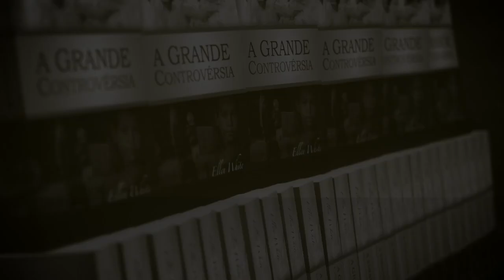(391) - NATUREZA VIVA - O QUE É O HÚMUS?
MUITO TEMOS QUE FALAR SOBRE A AGRICULTURA!
QUE TAL COMEÇARMOS PELO COMEÇO?
ACOMPANHE-NOS NESTA SÉRIE SOBRE AGRICULTURA E DESCUBRA COMO CULTIVAR SEU PRÓPRIO ALIMENTO DE FORMA MAIS NATURAL E ECONÔMICA POSSÍVEL !!

Doações..

CRÉDITOS:
Apresentação: Moses Coutinho
Produção executiva: Silverino Küll
Imagens, Direção e Edição: Moses Coutinho e Raphael Aguiar